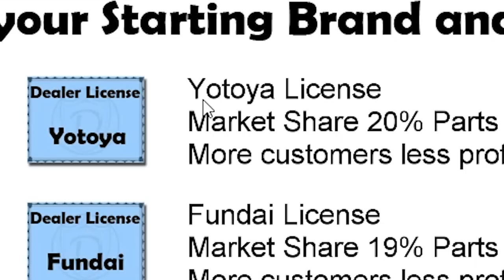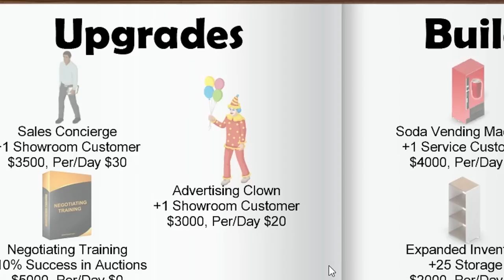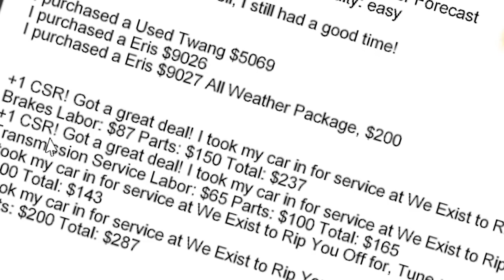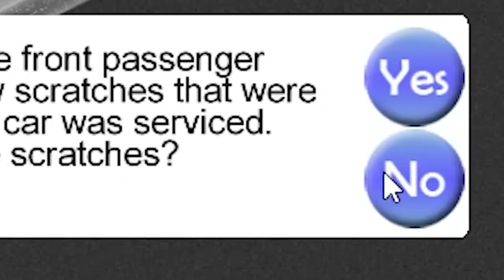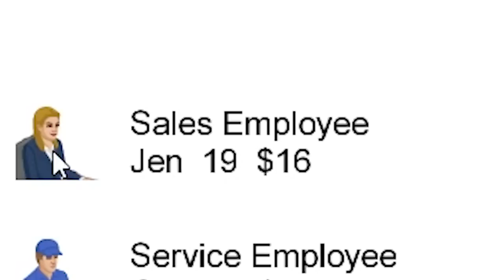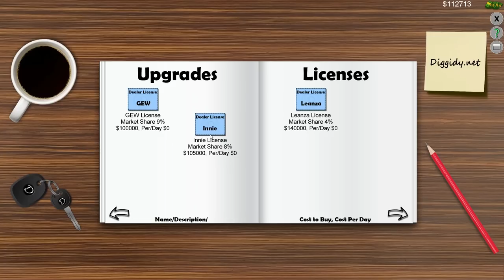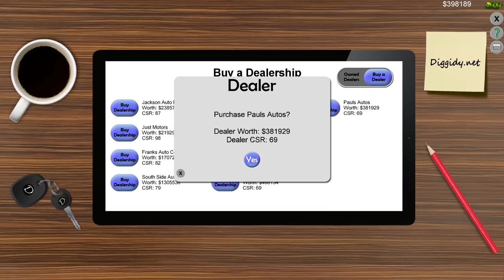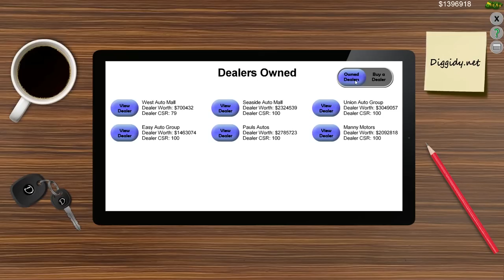I Opened a Car Dealership That Lies to Everyone - Auto Dealership Tycoon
It's probably every car company but you know...

Auto Dealership Tycoon on Steam!

ABOUT: Auto Dealership Tycoon

Welcome to Auto Dealership Tycoon!

Auto Dealership Tycoon is a turn based tycoon game, in which you own and operate your own car dealership.

Watch your Customer Satisfaction Rating, if it sinks too low customers will stop coming!

Set the prices of your cars, too high and the customers won’t buy, too low and you could be losing out on some profit. Want to drive extra customers to your showroom? Lower the price on some of the popular cars and watch the customers fight their way in to the showroom.

HOT Cars! Cars go on streaks, be sure to stock up when the time is right.

Compete against other NPC owned Dealerships for used cars, in a used car auction! Attend the weekly auction and let the bidding begin.

Is your bank account bursting at the seam? Purchase another Auto Dealership and start banking the cash. But buyer beware, a store manager can make or break your dream deal.

Purchase upgrades for your building, such as upgraded waiting areas, vending machines, TV’s, janitor, concierge, receptionist and much more.

Hire and fire employees, including sales manager, service manager, finance manager and showroom and service employees. Beware of employees leaving to work for a competitor’s dealership.

Special customers will visit your Dealership on occasion! Sometimes good, sometimes bad.

Random Events
Sales Events
Customer Satisfaction Rating
Used Car Auctions
Trade-ins
Buy Competing Dealerships
Weather
Adjustable Pricing
35+ Improvements
5 Buildings
8 Brands
25 Cars